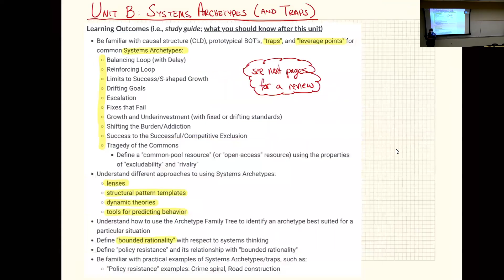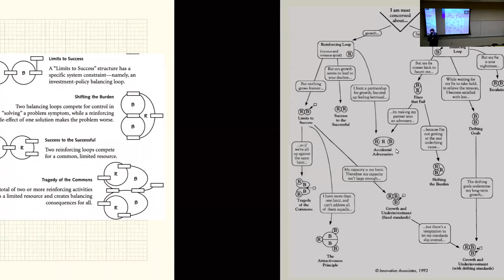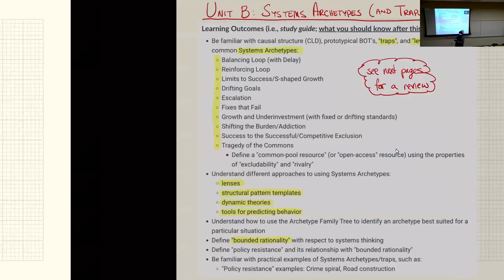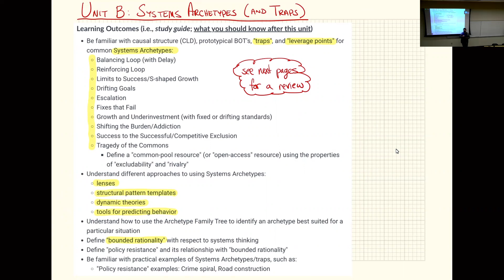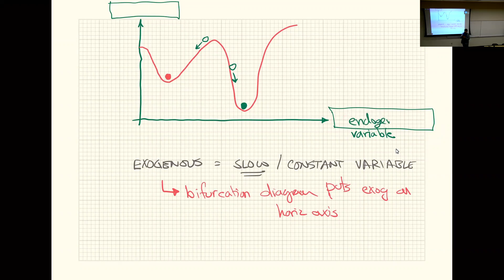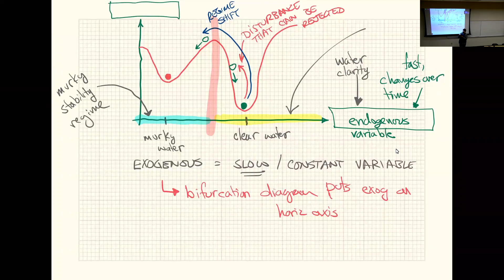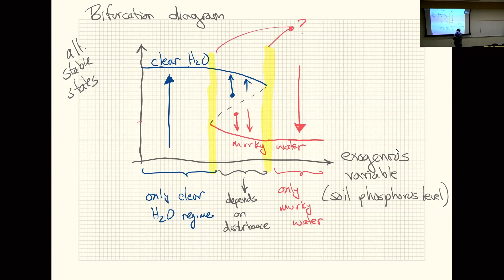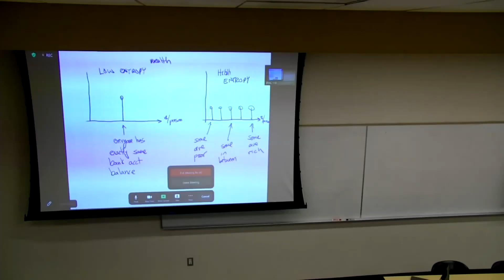SOS 220: Lecture Z1 (2023-02-21): Midterm Exam Review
In this lecture, we review topics from SOS 220 (Systems Thinking) that have been presented before the midterm. This includes topics related to introductory systems thinking, causal loop diagrams (CLD's), systems archetypes, resilience thinking, complexity, complex adaptive systems, bifurcation diagrams, tipping points, chaos, basic thermodynamics, Boltzmann entropy, and Shannon information. In the classroom exercise, we mainly answer questions from the students and walk through examples, such as a sample ball-in-a-basin model of a nonlinear system with two alternative stable states (as in a lake that can switch from a clear state to a murky state).

This lecture was recorded by Theodore Pavlic as part of SOS 220 (Systems Thinking) at Arizona State University.